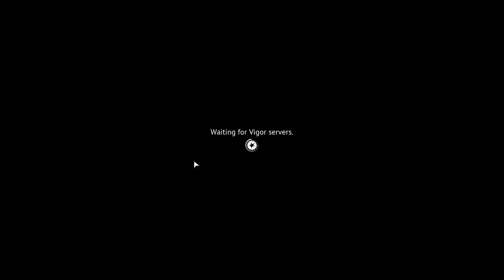Vigoras, Šmigoras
Žiūrėkite, kaip žaidžiant Vigor, aš įstrigau medyje ir netikėtai miriau! Nepamirškite prenumeruoti, kad nepraleistumėte kitų juokingų ir įdomių akimirkų iš mano žaidimų sesijų.

Aprašymą parašė: ChatasGPT